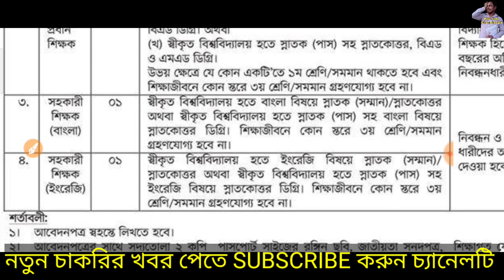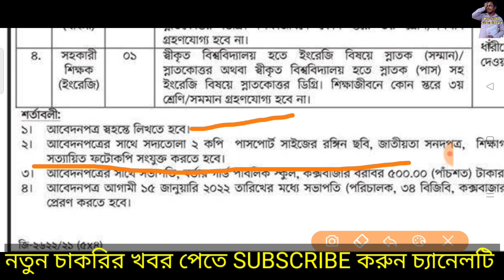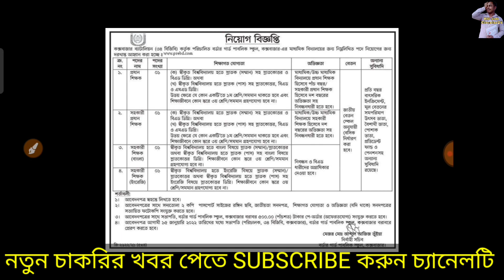বর্ডার গার্ড বিজিবি নিয়োগ বিজ্ঞপ্তি 2022. Bangladesh border guard bgb job circular 2022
❤❤আসসালামুআলাইকুম,

ধন্যবাদ.